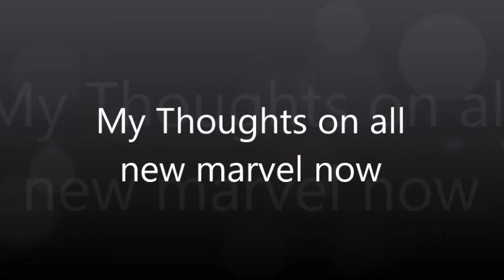My thoughts on All New Marvel now 2016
my opinion on Marvel doing marvel now again so please comment down below and tell me and what you guys think about this news do you like it do you hate it also do you guys think that All new marvel now is a complete waste of time because in my opinion i find this event to be completely pointless but that's just my opinion